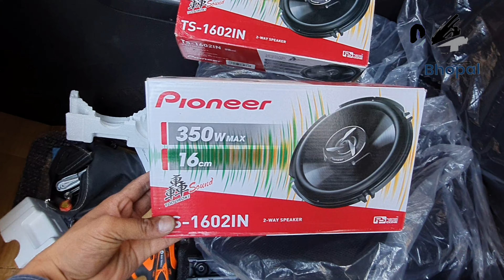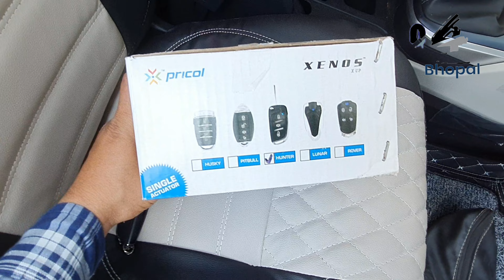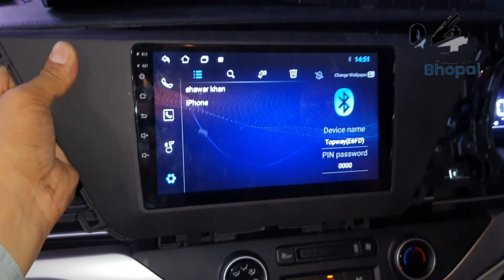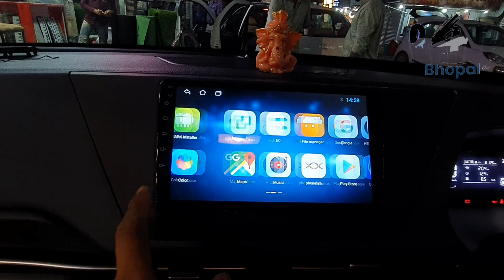Kia Carens best accessories installation 04 Bhopal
Kia Carens without wiring cutting installation car Android R play 2GB RAM 32GB storage t processor smart touch system IPS display Plus 4K video play digital equaliser
xenox Central lock flip key
Pioneer 6 inch 350 watt
speaker waterproof ring
night vision HD LED camera
7D full  mate
interior match seat cover full bucket fitting
Sun shine car decoration MP Nagar zone-1 Bhopal all car accessories available DM purchase